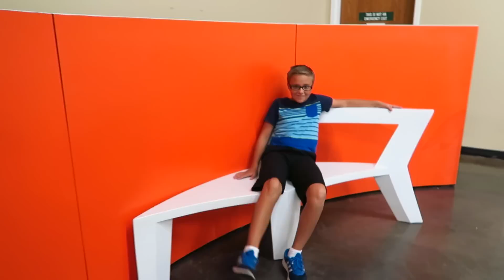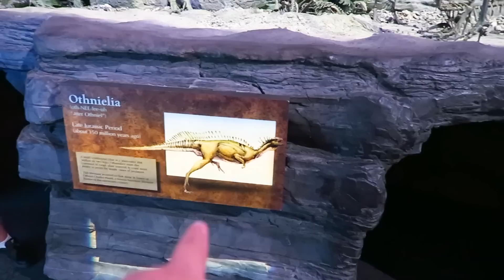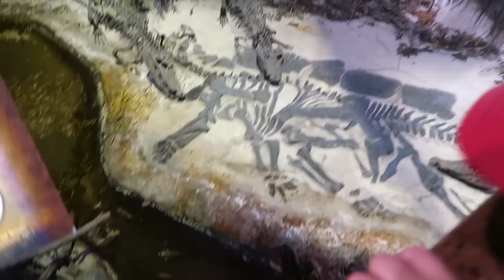How BIG can Sharks get?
How BIG will it get? What was the size of the world record biggest shark in history?